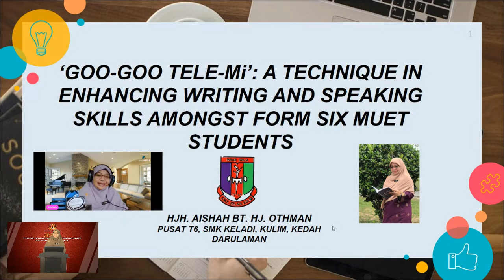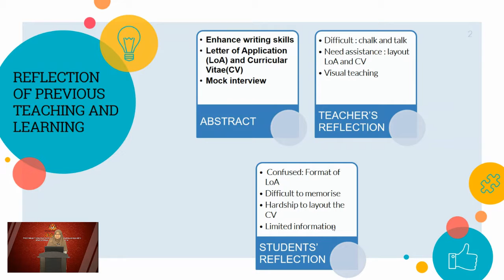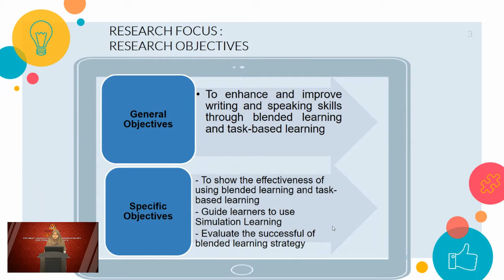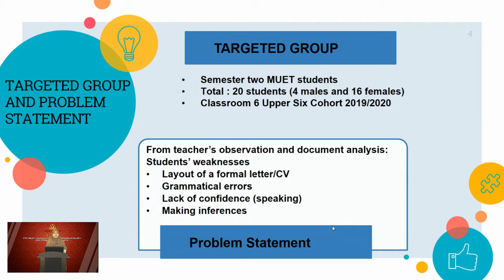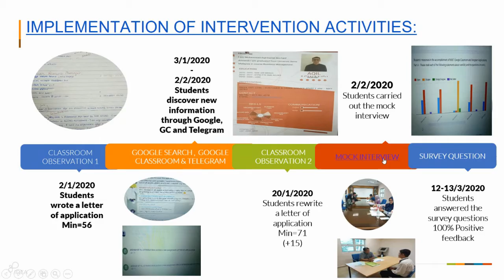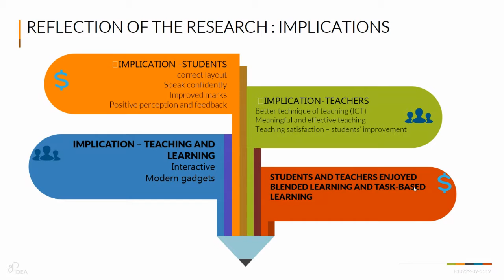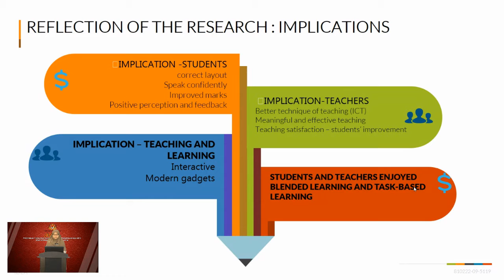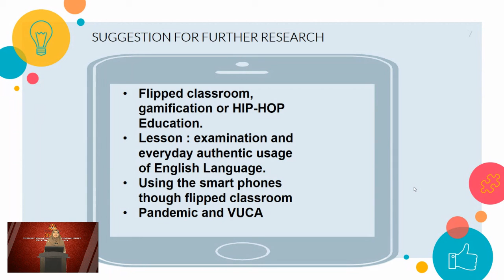S2S2 P6 Aishah binti Haji Othman KEDAH